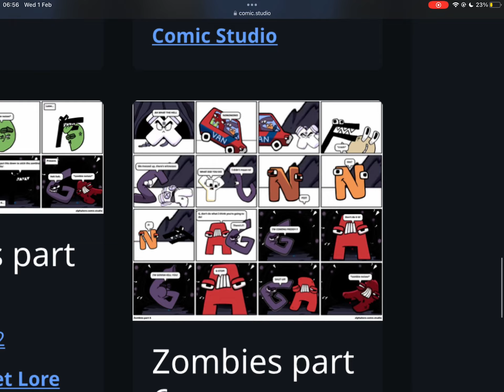If you’re bored of waiting for new videos, look at my comic.studio account on Google!